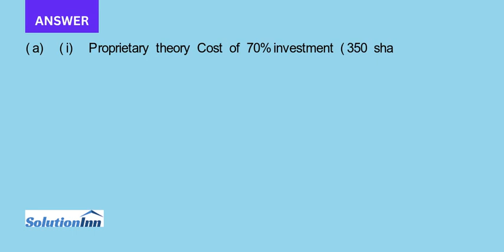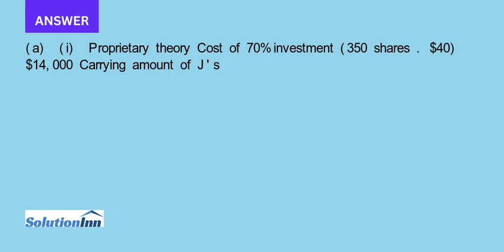The balance sheets of E Ltd and J Ltd on December 30 Year 6 were as follows On December 31 Year 6 E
The balance sheets of E Ltd. and J Ltd. on December 30, Year 6, were as follows: On December 31, Year 6, E Ltd. issued 350 shares, with a fair value of $40 each, for 70% of the outstanding shares of J Ltd. Costs involved in the ...